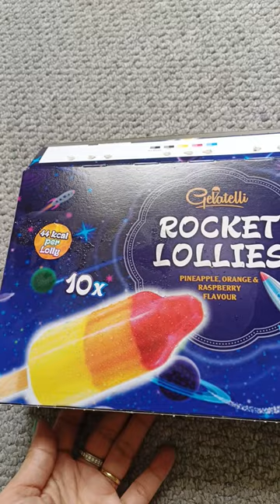icelolly icecream sweets foodie uk foryou kids views like support subscribe foryou